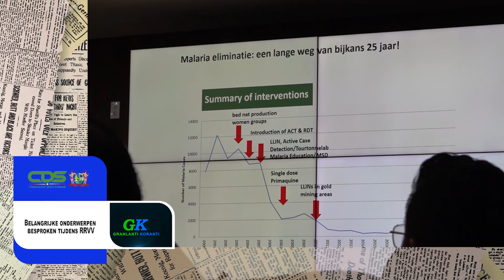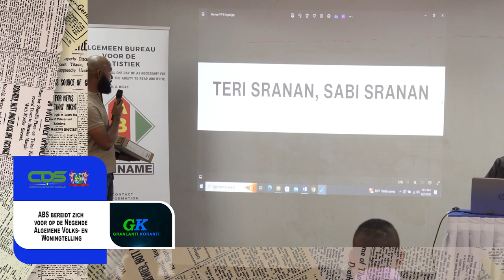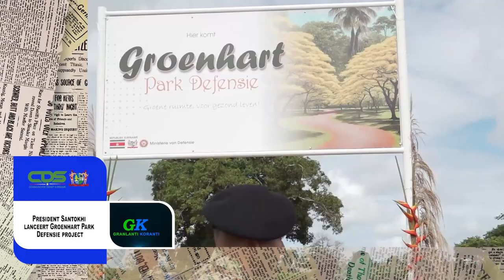𝔾ℝ𝔸ℕ𝕃𝔸ℕ𝕋𝕀 𝕂𝕆ℝ𝔸ℕ𝕋𝕀 (SRANAN), DD 28 JUNI 2024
De onderwerpen in deze aflevering zijn:
‐ Belangrijke onderwerpen besproken tijdens RRV
‐ ABS bereidt zich voor op de Negende Algemene Volks- en Woningtelling
‐ President Santokhi lanceert Groenhart Park Defensie project